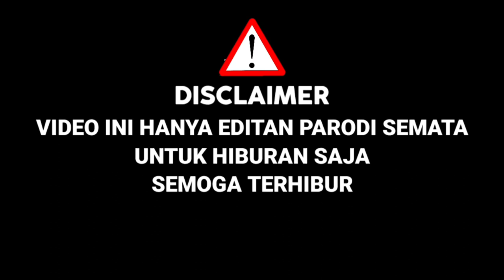Pecah Tangis Lesti!!Saat Peserta Bawakan Lagu Balasan Insan Biasa,Suaranya Merdu Mirip Charly|Parodi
Tangis Lesti Pecah!!Saat Peserta Bawakan Lagu Balasan Insan Biasa,Suaranya Merdu Mirip Charly|Parodi